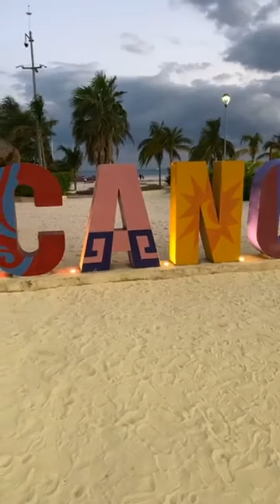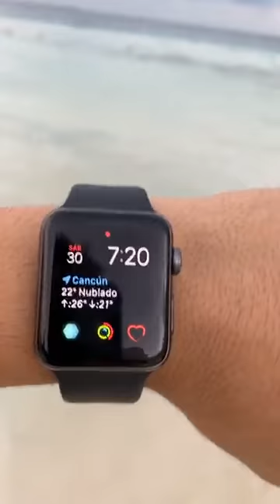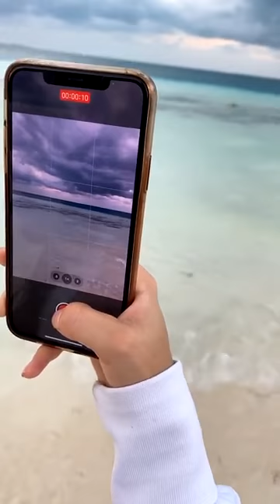Hi 🏝 Good Mornig ☀️ Nos cambiamos a Instagram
Todos nuestros tours son 100% confiables recuerda que Cancún es el destino turístico más importante de México, Y somos el Sitio Oficial más grande de México